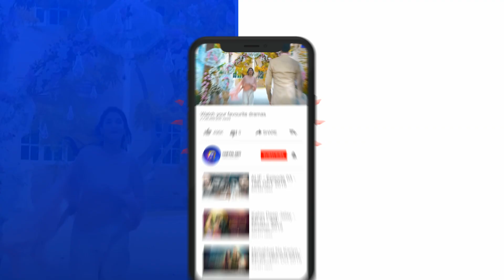Deewangi | Episode 07 | Best Scene 03 | HAR PAL GEO